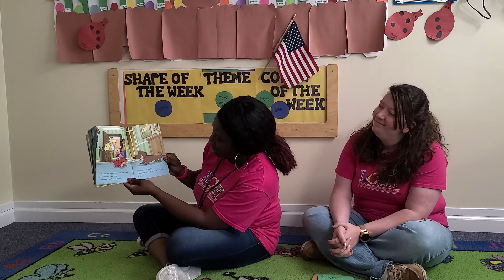Weeble Wobbles and Busy Bubbles 4/22/20